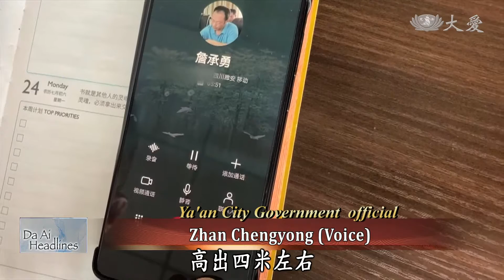【Da Ai Headlines】20200826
● In Jiujiang, China, Tzu Chi volunteers survey the needs of those affected by severe flooding.
● In Taiwan, there were nearly 90,000 recycling volunteers in total last year, with many over 100 years old.

Tzu Chi Culture and Communication Foundation